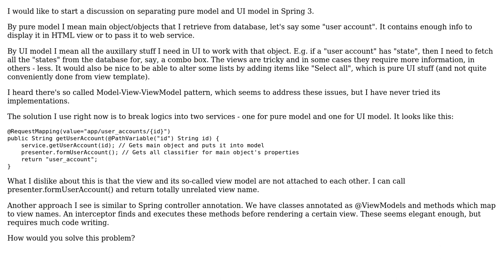Separate model and UI view model in Spring (sort of MVVM in Spring)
With thanks & praise to God, and with thanks to the many people who have made this project possible! You are responsible for your own actions.